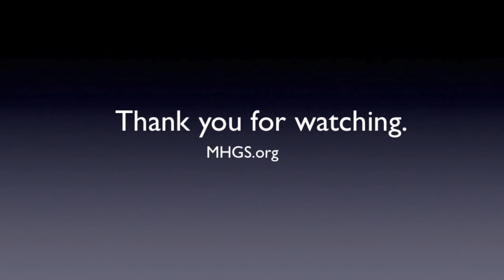Holy Ghost Worship Changes Everything!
When you say the words, I worship You Holy Ghost, everything changes! A.J.Hemstrought
For the full audio message: